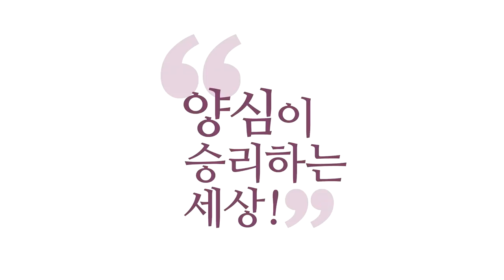[3분 법문] 중생은 알아본다 _홍익선원.윤홍식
(171207 태고종 원융포럼) 저를 가장 감동시킨 보살을 떠올리면
어머니가 떠올라요. 신기하죠?
제가 보살을 우리 말로
“중생을 보살펴서 보살이다.”
이런 말도 하는데요.

정말 내 마음을 이해해주고
나에게 궂은 것 안 하고
좋은 것을 주려 하고
‘진심으로 하셨던 분’ 하면
어머니가 떠오르는 거예요.

만약 견성(seeing self-nature)한 도인(master)을 봐도
‘견성하신 분, 대단하시다.’ 해요.
그런데 ‘성스럽다’라는 느낌이 오려면
그분이 육바라밀(Six Perfections)을 갖출 때
성스럽다고 느껴집니다.
신기하지요.

중생들도 다 알아요. 못 속여요.
중생 안의 불성이 판단하는 것이기
때문에 못 속입니다. 알아요.
아무리 내가 도인이라고
하고 있어도 중생은 알아봅니다.
느낌으로 다 알아요.

그럼 내가 육바라밀로 무장하지 않고
그 감동을 줄 수 있는가?
못 줍니다.
이것이 엄연한 법계의
엄정한 인과법의 집행인 거죠.

“네가 닦은 것만큼만 평가받아라.
더는 받지 마라.
더 하려면 육바라밀을 해라.
그래야 다른 사람의 불성이 감동한다.
‘저 사람만 보고 따라 하면 되겠구나.’ 하고
상대방의 마음에서도 육바라밀이 꽃피게 된다.”

발심을 일으킨다는 것이 이런 거죠.
내가 진짜 육바라밀로 무장되었을 때
나를 접한 다른 사람들이 발심이 돼버립니다.
왜?
살아 움직이는 육바라밀을 봤기 때문에요.
진리의 화신을 봤기 때문에요.

보살은 진리 자체가 아니라
진리의 화신이 보살이다.
진리를 중생심 속에서
구현하는 존재가 보살이다.
두 시간 동안 계속 보살 얘기만 했습니다.